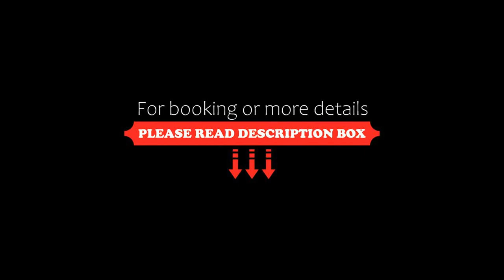Alpenglow Lodge Snooze Studio by MVA, Whistler, Canada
About Property:
In a central area of Whistler, located within a short distance of Whistler Village and Whistler Medals Plaza, Alpenglow Lodge Snooze Studio by MVA offers free WiFi, air conditioning and household amenities such as a dishwasher and coffee machine. Private parking is available on site.
The holiday home features 1 bedroom, a TV with cable channels, an equipped kitchenette with a fridge and an oven, a washing machine, and 1 bathroom with a shower. Towels and...
Property Type: Hotel
Address: 4369 Main Street 213, V8E 1B7 Whistler, Canada
Searching For
1. Alpenglow Lodge Snooze Studio by MVA - Whistler - Canada
2. Alpenglow Lodge Snooze Studio by MVA - Whistler - Canada Address
3. Alpenglow Lodge Snooze Studio by MVA - Whistler - Canada Rooms
4. Alpenglow Lodge Snooze Studio by MVA - Whistler - Canada Amenities
5. Alpenglow Lodge Snooze Studio by MVA - Whistler - Canada Offers and Deals
Audio Credit:
Track Title: Reasons To Hope
Artist: Reed Mathis